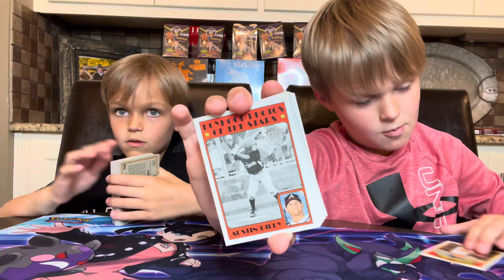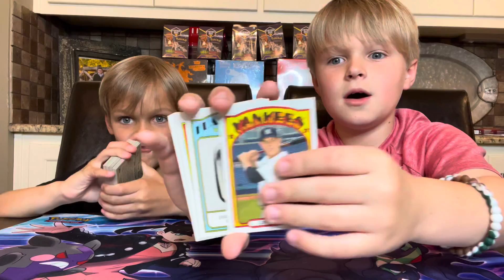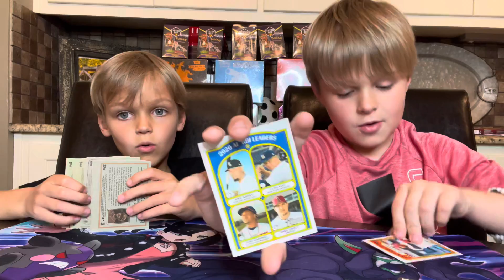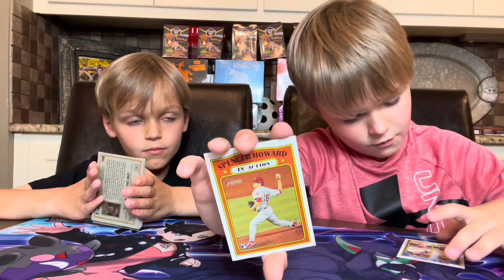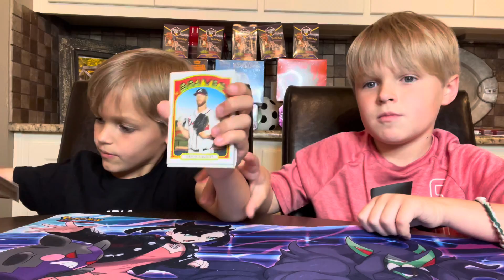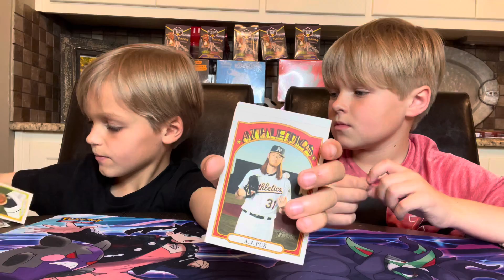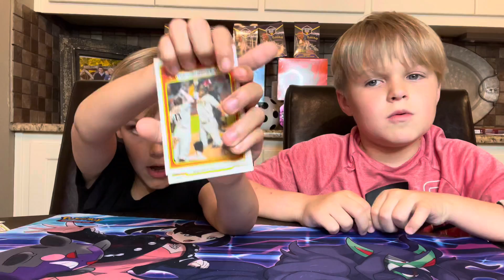⚾️Opening 2021 Heritage Baseball Boxes Lots of Packs!!⚾️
Welcome back to the Carter and Charlie Pokémon, Challenges, Games and more channel!  Today we are opening two 2021 Heritage Baseball Boxes!!  We are looking for rookie cards autographs and anything cool.  We haven’t opened up many baseball packs so please let us know if we got anything good in the comments. Also please let us know what you think the best card we pulled was.  Thanks again
Carter and Charlie